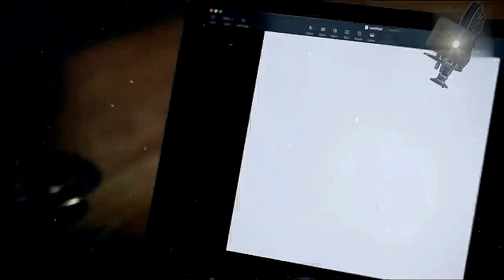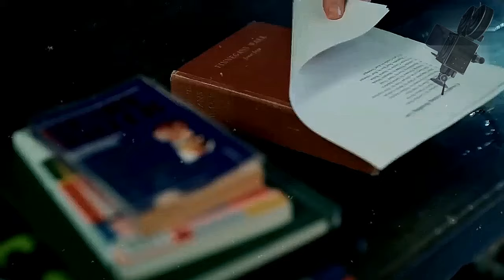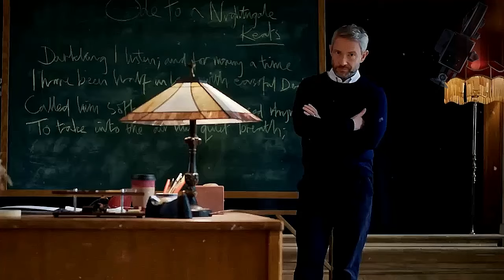FILME | A Garota de Miller | 2024 | Fatos e Resenha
🚀COMPARTILHE
Neste suspense provocante, uma jovem escritora (Jenna Ortega) e seu professor (Martin Freeman) se envolvem em uma trama complexa, onde os limites se confundem à medida que suas vidas se entrelaçam.